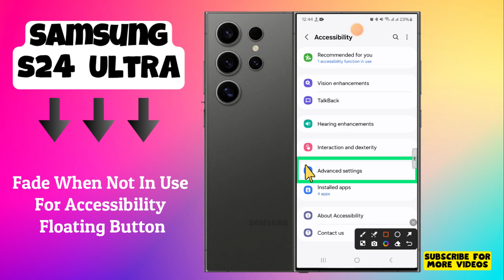Enable/Disable Fade When Not In Use For Accessibility Floating Button Samsung Galaxy S24 Ultra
How to Enable/Disable Fade When Not In Use For Accessibility Floating Button Samsung Galaxy S24 Ultra